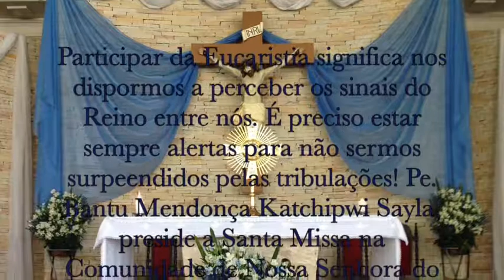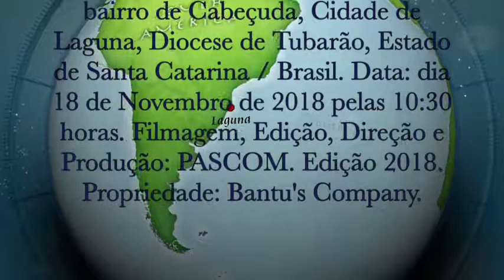NAQUELE DIA SE LEVANTARÁ MIGUEL PARA DEFENDER OS ESCOLHIDOS DE DEUS - RIBEIRÃO GRANDE - CABEÇUDA